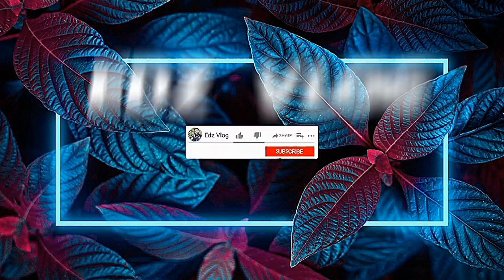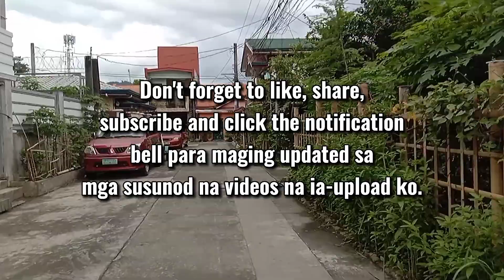Edz Travel Vlog || Wawa Dam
Location: Sitio Wawa Rodriguez, Rizal

2nd Travel Vlog

Edz Vlog